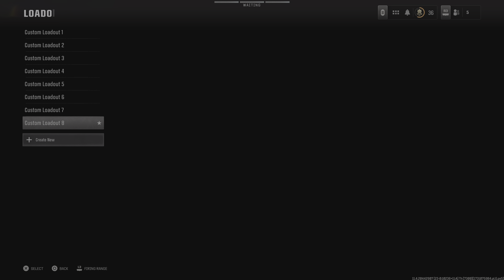Call of Duty_20241111200528